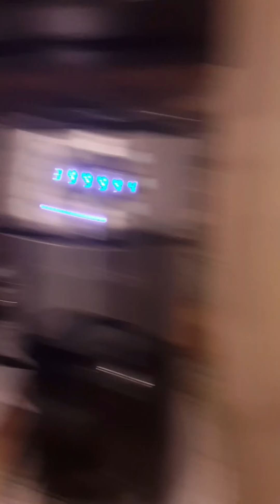Lamb chop dinner that's what's Poppin